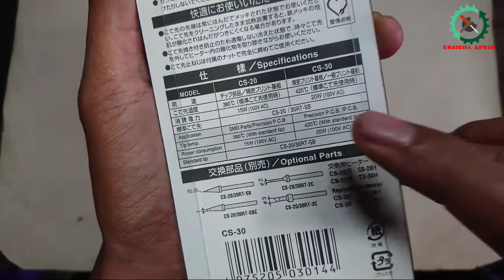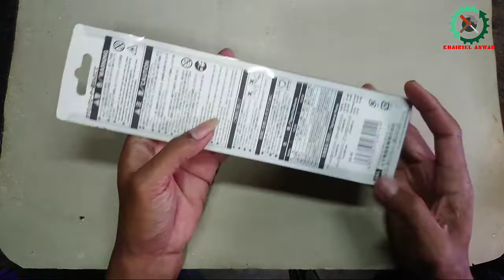modifikasi solder supaya awet, dengan komponen kecil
bagaimana cara mengubah solder japan ke indonesia,
simak video ini sampai habis ya, agar paham.

modifikasi solder supaya awet,
solder mengubah energi listrik menjadi energi,
cara merubah solder murah jadi solder mahal,
Merubah solder murah jadi solder mahal,
merubah solder ac ke dc,
cara merubah solder 40w menjadi 60w,
cara merubah solder agar lebih panas,
cara merubah solder ac ke dc,
merubah solder biasa menjadi solder uap,
mata solder untuk service hp,
solderan hp,
cara merubah solder biasa jadi solder uap,
solder murah,
solder tangan,
Cara mengatasi solder kurang panas